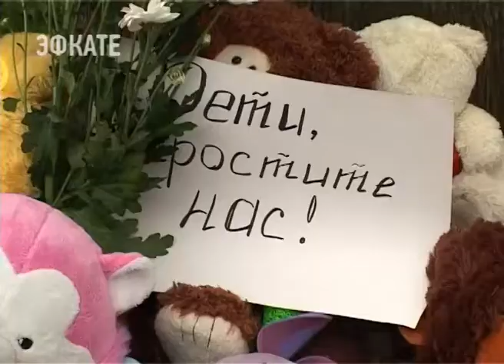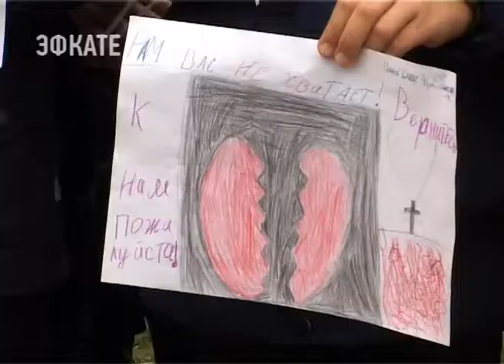Сочи вместе со всей страной скорбит по жертвам пожара в Кемерово. Новости Эфкате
Сегодня в России день траура по жертвам пожара в кемеровском торговом центре «Зимняя вишня». В огне погибло 64 человека, 41 из них — это дети. 12 человек по-прежнему остаётся в больницах. Сегодня в Кемерово пройдут похороны 15 погибших в этой страшной трагедии.

По всей стране в день общенационального траура приспущены государственные флаги, отменены развлекательные мероприятия. Практически во всех городах нашей страны сегодня прошли траурные митинги. Страна скорбит по погибшим. «Кемерово, мы с тобой». «Дети, простите». «Скорбим вместе с вами». Эти слова — на устах каждого из пришедших на траурный митинг. Со вчерашнего дня сюда, на импровизированный мемориал на улице Навагинской, сотни сочинцев продолжают нести цветы, свечи и детские игрушки.

Сочи. Новости.
Телеканал Эфкате.